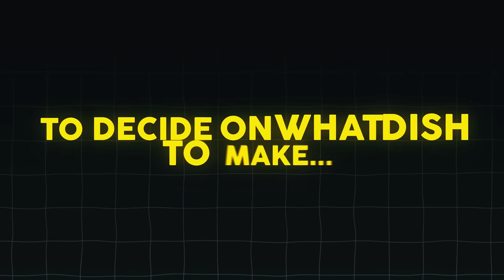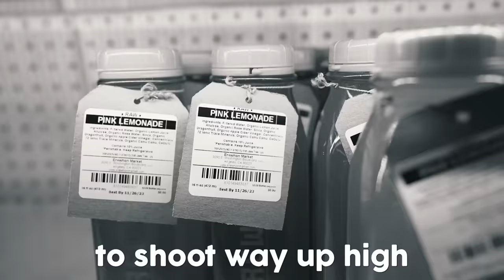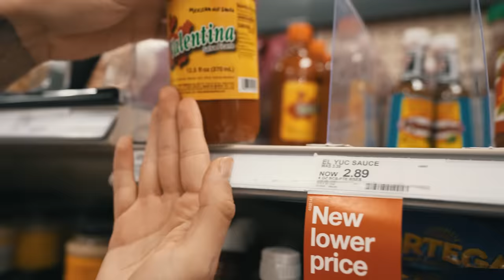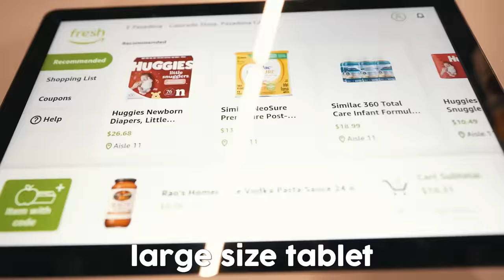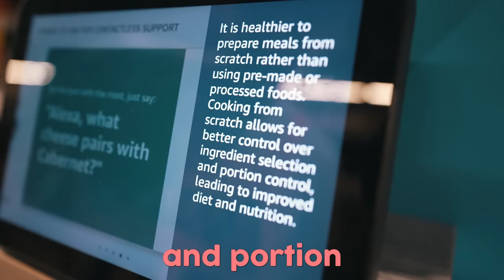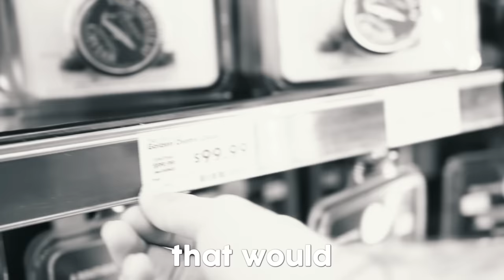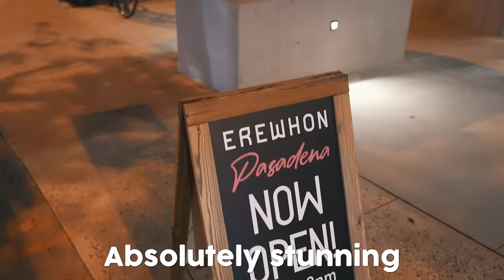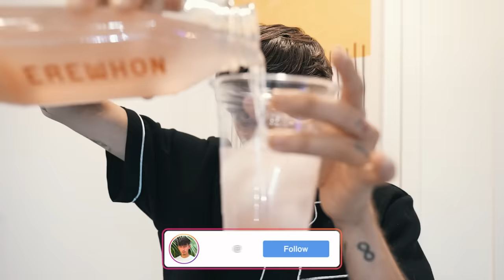WORLD'S CHEAPEST VS MOST EXPENSIVE GROCERY STORE! ($100 BUDGET CHALLENGE)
Simplistic - sometimes less is more... 😉